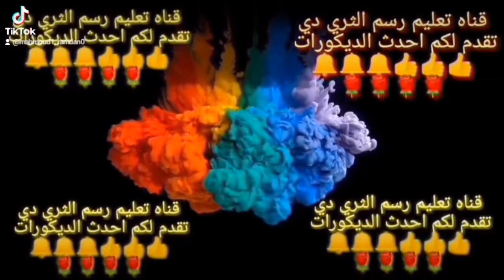أجمل ألوان ورسومات مودرن روعه لغرف النوم والصالات والجلوس لشقق العرسان2021_2022.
wall painting
wall design
wall flower design images
wall painting art flower
wall flower design painting
flower wall painting
wall design flower
رسم تنجيد،,
اعمال يدويه،,
اعمل لتزيين غرف البنات،,
احدث ديكور تنجيد،,
احدث ديكورات نقاشه تنجيد،,
جنب تنجيد نقاشه،,
ديكورات تنجيد نقاشه،,
ديكورات نقاشه تنجيد،
دهانات صاله روعه،الوان الدهانات2020،
دهانات،دهانات غرف،
دهانات غرف،
دهانات الصالات،
دهانات غرف الجلوس،
احدث الوان،
دهانات حوائط فخمه،
دهانات شقق،
دهانات حوائط برونز،
دهانات غرف جلوس مودرن،
دهانات الاسقف،
ديكور شرائح استيل،
ديكور استيل حديث،
دهانات حوائط،
ديكور تنجيد،
ديكور قطيفه،
ديكور القطيفه،
ديكورات منازل،
ديكور غرف اطفال،
حوائط 2020 غرف اطفال
انواع الدهانات واسمائها
الوان حوائط صالات الجلوس
ديكورات نقاشه 3d
احدث الديكورات
طريقة دهان الحوائط
أفكار رائعة للدهانات 2019
 درجات لون الازرق والبنفسجي
مؤسسة ديكور المنزل
اجمل ديكوات والوان غرف معيشة ,ألوان غرف جلوس عصرية
ديكوريتنا
جبس بورد
طريقة عمل أسطمبه النسيج  فنون الدهانات
كيف اعمل بنفسي ديكور,
الياقوت والمرجان،
الصباغات،
كروب صباغين العرب،
الوان الموضه،
واصباغ،
صباغين العراق ،
روعه ديكورات،
عالم الاصباغ،
صباغين بغداد،
اصباغ،
صور اصباغ
اصباغ وجهات جديده،
اصباغ حرارية ،
صباغه ابواب،
ديكورات استقبال جديده،
اجمل الديكورات ،
صورغرف نوم،
اعمال حديثه،
استوكه،
جبس المنقوش،
اقواس الجبس المغربي العصري،
كيف ادهن بنفسي,
,ديكورات نقاشه حديثه،
ديكورات نقاشه عرف نوم،
ديكورات نقاشه2019,
تعليم ديكورات دهانات،
دهانات غرف نوم،
افضل الوان غرف نوم للعرسان،
,اجمل الالوان الساده2019,تنجيد،,
اصنع بنفسك ديكور التنجيد الاسود،,
ديكورات نقاشه،
ديكورات نقاشه 2019،
رسم حوائط،
شغل تنجيد نقاشه،,
ديكور التنجيد الأسود،,
ديكور التنجيد الحديث،,
تنجيد نقاشه،,
اجمل ديكور،,
جبس بلدي تنجيد،,
اعمال يدويه سهله،,
جبس تنجيد،,
اعمال لتزيين المنزل،,
أحدث ديكورات النقاشه2020,
ديكورات نقاشه حديثه،
ديكورات نقاشه2019,
تعليم ديكورات دهانات،
احدث الوان دهانات الحوائط 2020,
احدث الوان غرف النوم,
احدث الوان حوائط,
الوان دهانات 2020,
الوان,
الوان غرف نوم,
الوان شقق 2020,
الوان دهانات حوائط 2020,
موضة الوان غرف الاطفال 2020,
الوان اصباغ الجدران الكلاسكية احدث الوان 2020,
ألوان غرف النوم,
موضة الوان ريسبشن 2020,
احدث الوان دهانات الحوائط 2020 _ 2021 غرف نوم,
عمل جمب مقلم,رات غرف نوم،
ديكورغرف نوم،
ديكورات ترخيم،
ديكورات2020،
ديكورات منازل،
ديكورات نقاشه،
ديكورات عرف نوم،
ديكورات دهان3d،
الوان الحوائط 2020,
أحدث الوان2020,
دهانات حوائط،
موضة الوان الدهانات 2020,
ديكورات شقق،
موضة الوان دهانات 2020,
الوان الدهانات 2020,
ديكوردهان ثري دي،
ديكور تنجيد،
ديكورات الوان ،
ديكورات منازل بسيطة،
ديكورات،
عالم الالوان،
الوان غرف الجلوس،
تدريب الالوان،
احدث الألوان 2019,
رسم تجريدي،
نقشات صبغ فابيانو،
أحدث الوان دهانات الحوائط 2020,
ديكورت غرف،
ديكورات حبس،
ديكور،
رسومات استنسل،
دهانات استنسل،
طريقه عمل الاستنسل،
احدث دهانات 2020,
الوان حوائط 2020,
ديكور السواريه،
رسم استنسل،
ديكور استنسل،
اصنع بنفسك ديكور،
ديكورقطيفه،
ديكوردهان ثري دي،
قطعه قماش،
ديكورات منازل،
ديكورات نقاشه،
ديكور جديد،
ديكورات شرائح ستيل،
ديكوراستيل حديث،
دهانات الديكورات،
 دهانات حوائط،
ديكورات جبس بورد،
الياقوت والمرجان،
الصباغات،
كروب صباغين العرب،
الوان الموضه،
واصباغ،
صباغين العراق ،
روعه ديكورات،
عالم الاصباغ،
صباغين بغداد،
اصباغ،
صور اصباغ
اصباغ وجهات جديده،
اصباغ حرارية ،
صباغه ابواب،
ديكورات استقبال جديده،
اجمل الديكورات ،
صورغرف نوم،
اعمال حديثه،
استوكه،
جبس المنقوش،
كيف ادهن بنفسي ديكور ,
تحياتى لكم 🌹👍

تحياتى لكم